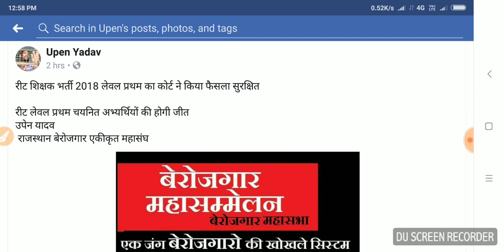Reet level 1 today latest news